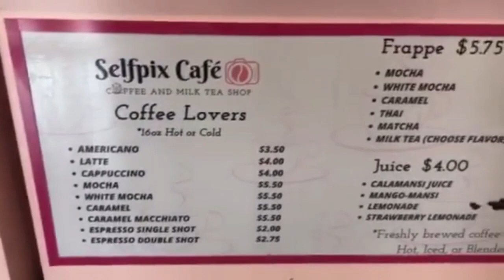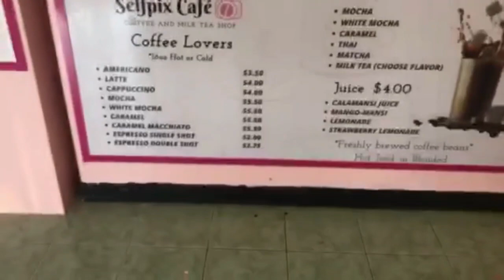STREET FOOD W/ A TWIST | SELFPIX CAFÈ GUAM | Mukbang este Katakawan ulet 😆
Hey guys! In this video, check out what's the twist on my drink 😁 All the food are common even the flavors of my drinks, there's just a thing that makes it special.

Watch this so you'll find out 😊

❤Sasha Antonio